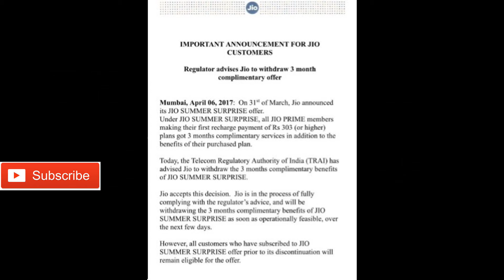Jio Today Latest News!summer surprise offer stopped!6th April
watch the latest news of jio 6th April 2017... bad news for jio members